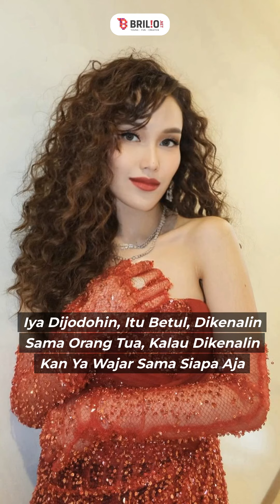Sebelum terima lamaran Muhammad Fardhana, Ayu Ting Ting sebut minta pendapat dari Bilqis